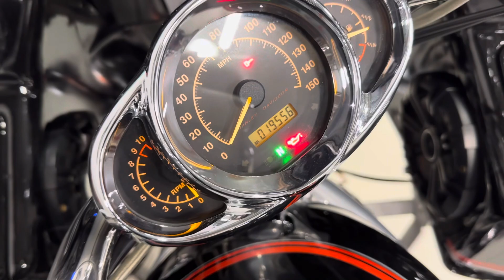2007 Harley Davidson V-Rod VRod V Rod VRSCAW 19,556 Miles Road Glide Style Fairing Speakers